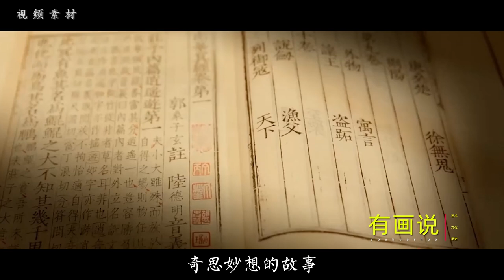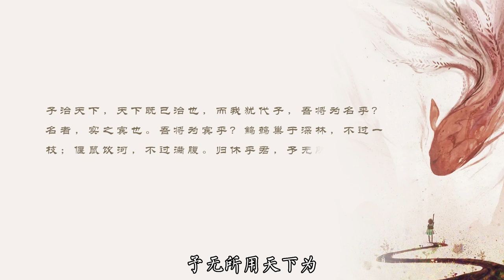人到中年，讀懂《莊子》這4個故事，才讀懂人生！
人到中年，讀懂《莊子》這4個故事，才讀懂人生！人生的至高修行是修心！